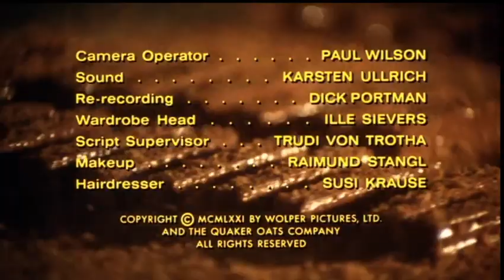Willy Wonka And The Chocolate Factory Intro